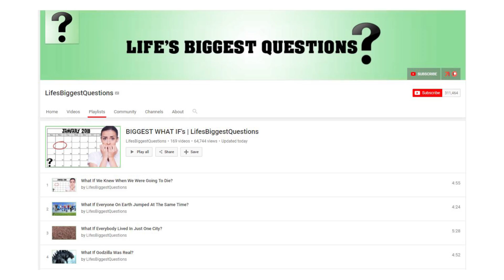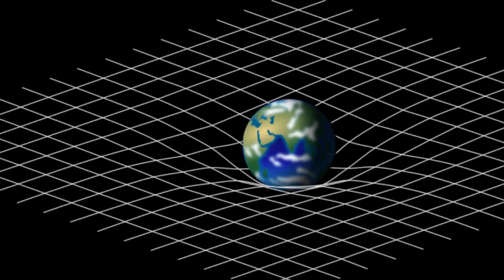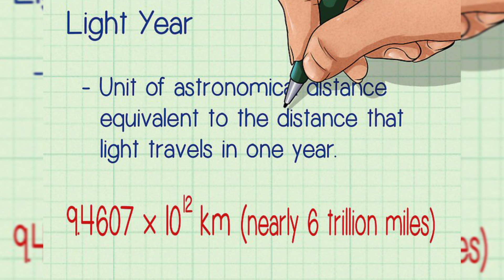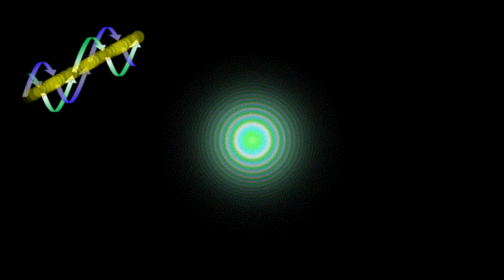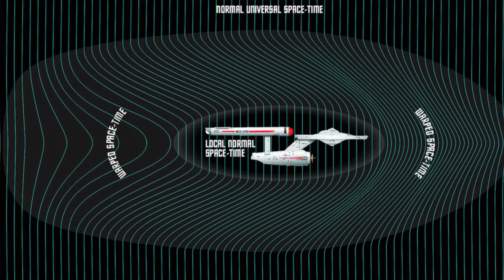Could We Travel Faster Than The Speed Of Light?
For centuries, humanity has looked to the stars and wondered what was out there. In recent decades, space exploration has become a reality. However, if we want to really explore outside of our own solar system, we’ll need to figure out a way to travel at great speeds, maybe even faster than light. Can it be done?

VIDEO EDITED BY:
Ryan Wazonek